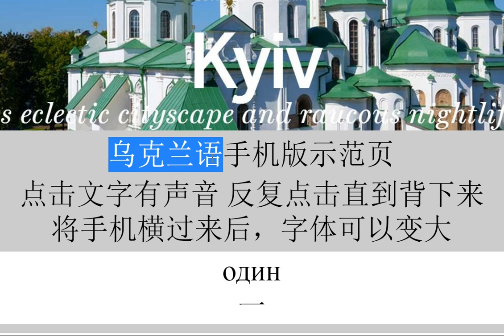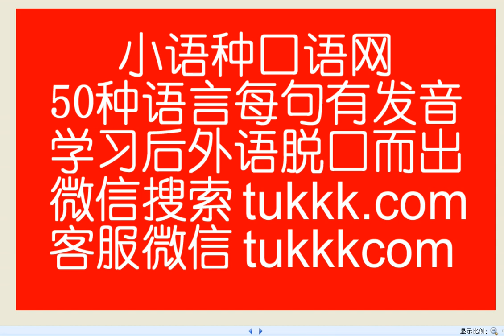零基础乌克兰语学习入门